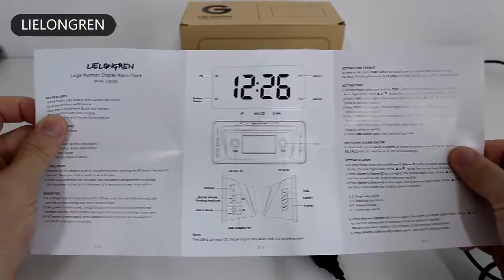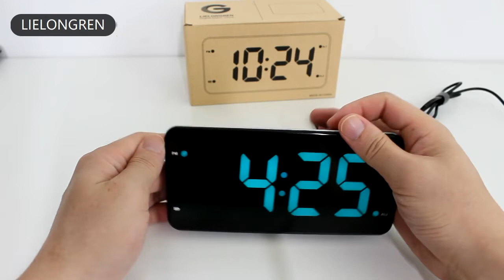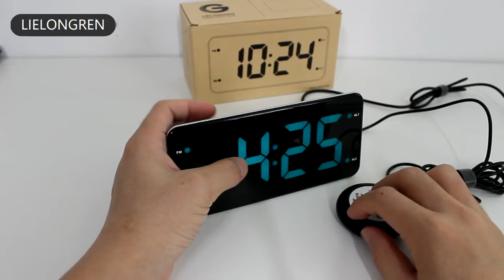How to use LIEOONGREN Dual Alarm Clock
Easy Setting Dual Alarm Clock with Bed Shaker, Loud Alarm, Dual USB Charging, Large Number LED Digital Display, Full Range Brightness Dimmer, Battery Backup, Snooze and USB Night Light